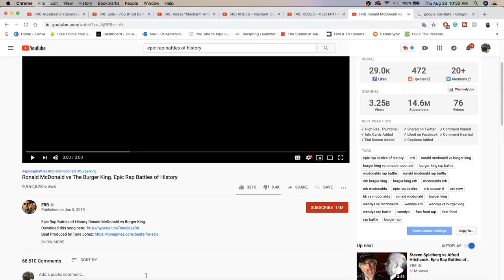Ronald McDonald vs The Burger King. Epic Rap Battles of History REACTION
THIS WAS A BIG ONE FOR ME 😂😂😂| Add me on Snapchat for more lit crazy clips! @Demmydee

WARNING!